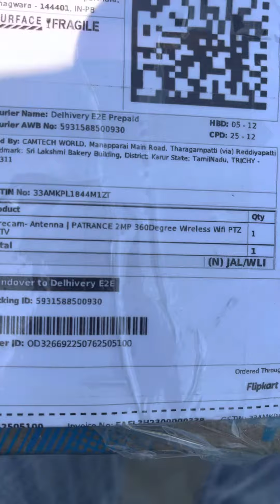360Degree Wreless ego PTZ cctv camera ￼